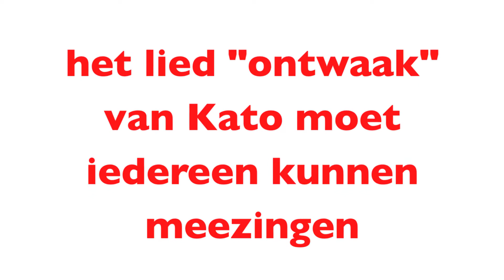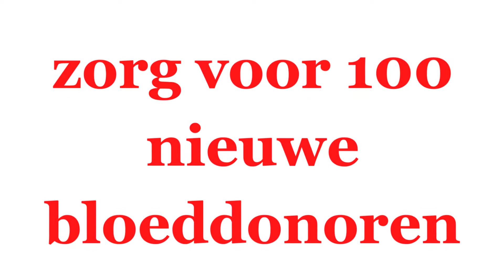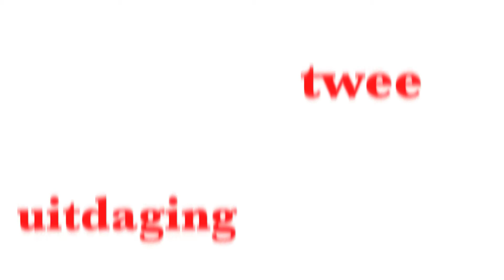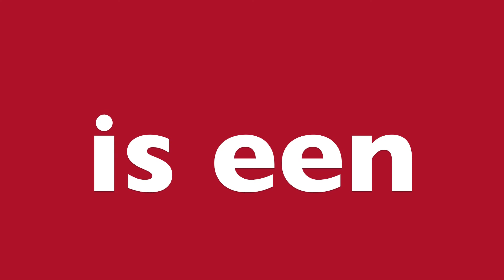School met een hart